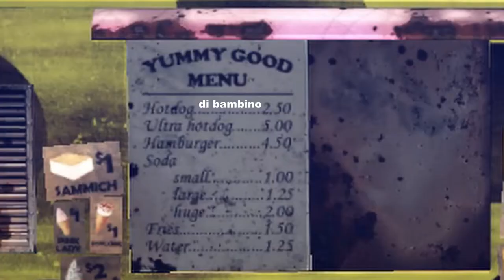Come VINCERE SEMPRE su ROCKET LEAGUE con CRISTIANO RONALDO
ROCKET LEAGUE CON CRISTIANO RONALDO! il video di rocket league più  divertente di sempre insieme al sono e unico CRISTIANO RO... beh, guardate il gameplay fino alla fine per sapere il resto del cognome😉